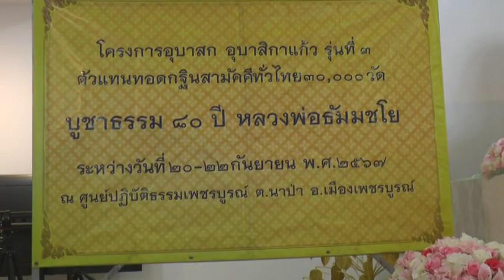เพชรบูรณ์ ศูนย์ปฎิบัติธรรมฯมอบเกียรติบัตรอุบาสกอุบาสิกาแก้ว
ที่ศูนย์ปฎิบัติธรรมจังหวัดเพชรบูรณ์ หมู่ 4 ต.น่าป่า อ.เมือง จ.เพชรบูรณ์ ได้มีพิธีมอบเกียรติบัตรให้กับอุบาสกอุบาสิกาแก้ว ผู้แทนทอดกฐินสามัคคีทั่วไทย 30,000 วัด บูชาธรรม 80 ปีเพื่อเผยแผ่พระพุทธศาสนา โดยมีพระชัยทัศน์ ชยทสฺโน ประธานสงฆ์ธุดงค์หล่มสักและพระมหาอุเทน สิริภทฺโท ประธานสงฆ์ศูนย์ปฎิบัติธรรมเพชรบูรณ์ เจ้าคณะตำบลน่าป่า เขต 2 พระทรงสิทธิ์ สิทธิธโร ประธานศูย์ปฎิบัติธรรมวังโป่ง เป็นประธานมอบเกียรติ์บัตร ทั้งนี้ พระทรงสิทธิ์ สิทธิธโร ประธานศูนย์ปฎิบัติธรรมวังโป่ง ซึ่งเป็น ประธานโครงการอุบาสกอุบาสิกาแก้ว ตัวแทนทอดกฐินสามัคคีทั่วไทย 30,000 วัด บูชาธรรม 80 ปี หลวงพ่อธัมมชโย และเป็นประธานอบรมพร้อมด้วยพระปลัดศิริชัย มเหสิโกพระมหาสมควร ปณฺญาสไม พระประเสริฐ ขนฺติพโล เลขานุการเจ้าคณะตำบลนาป่าเขต 2
และ ยังมีบุญพิธีการ มี1.นายประดิษฐ์ ศรีลือชาอดีต ศึกษานิเทศก์2.นายสมศักดิ์ เสือดี อดีตศึกษานิเทศก์ 3.นางสุนทรี ตามะทะ 4.นายประหยัด รอดแสนและอาจารย์กัลยารัตน์ บ้านเกิดไทร ทั้งนี้ผู้แทนทอดกฐิน รุ่นนี้ถือว่าเป็นการอบรมรุ่นสุดท้าย ที่ศูนย์ปฎิบัติธรรมเพชรบูรณ์ได้จัดอบรมอุบาสกอุบาสิกาแกวผู้แทนทอดกฐินสามัคคีทั่วไทย มา 3 รุ่นแล้ว จากผู้แทนวัดต่างๆในจังหวัดเพชรบูรณ์ที่ได้รับกองกฐินตามเกณฑ์กำหนด จำนวน 50 วัด มีอุบาสกอุยาสิกาแก้ววัดละ 5  ท่าน ข้ารับการอบรมตามที่วัดได้กองกฐินวัดละ100,000 บาท
ภาพ-ข่าว อุดมศักดิ์ เหล็กคำ/ กัญชิศา สุชเผือก/สายน้ำ เณรทอง